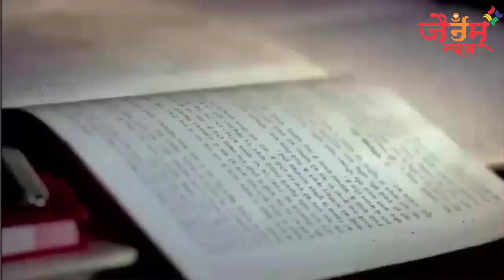जैन मिलन शाखा-पोरसा एवं जैन मिलन महिला द्वारा विशाल नेत्र परीक्षण एवं मोतियाबिंद ऑपरेशन शिविर।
This news channel is Jainam News under Shri Digambar Jain Global Mahasabha.